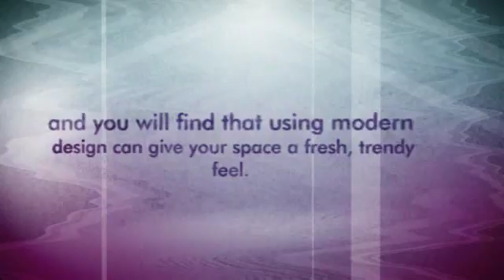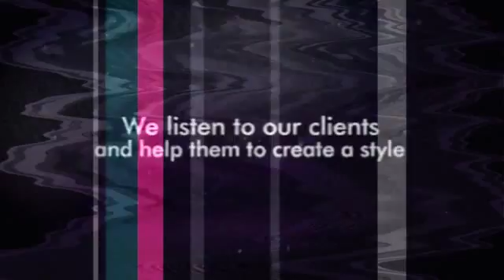Modern Interior Design Singapore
Using modern interior design ideas can give you the best decor for your home, office, or workplace, and you will find that using modern interior design can give your space a fresh, trendy feel. for more information on modern interior design Singapore. Using a modern interior design can breathe a fresh breath of life into your house.